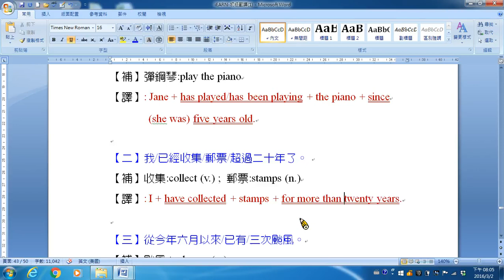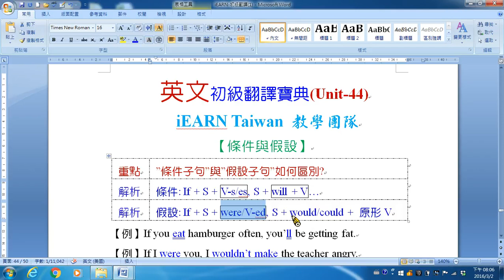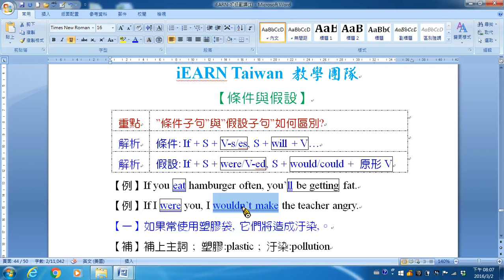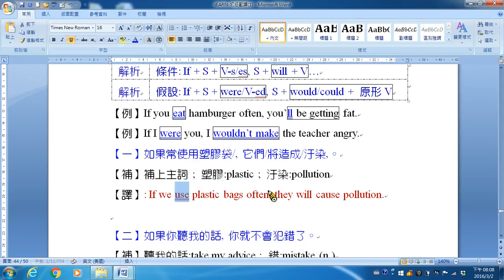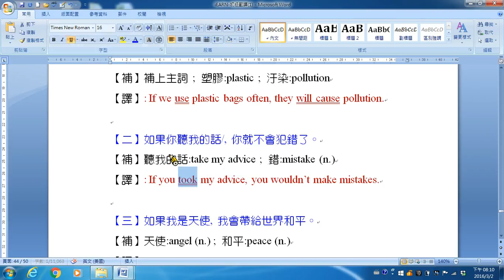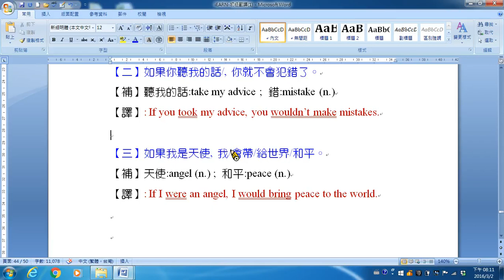044翻譯 條件假設子句